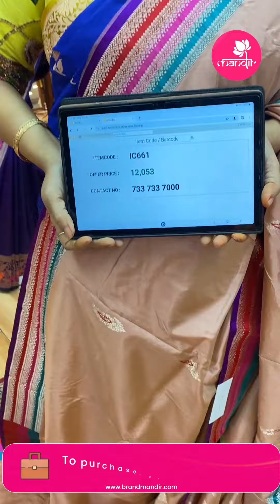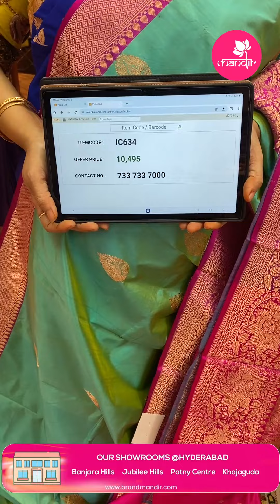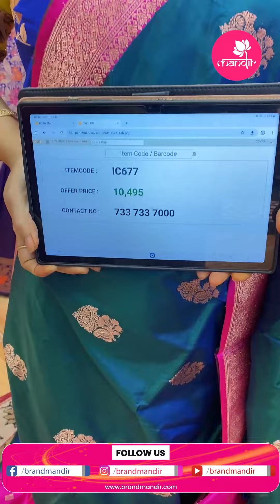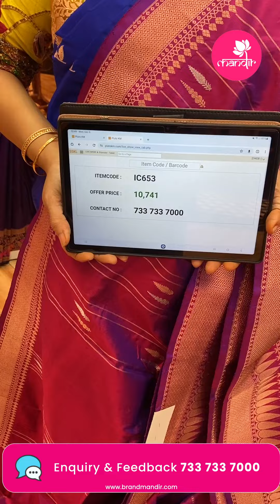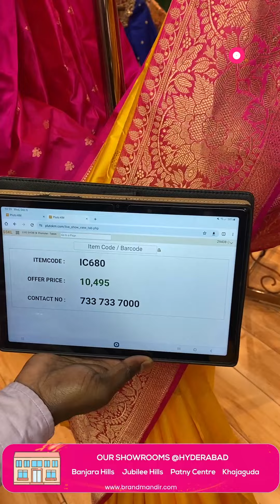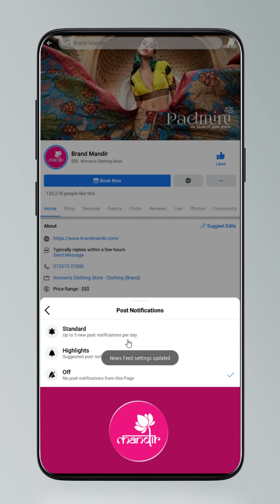Kathan Banaras Sarees Collection | Brand Mandir LIVE